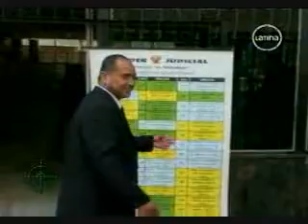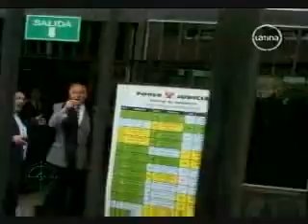EL FRANCOTIRADOR 06 AGO 2010 2